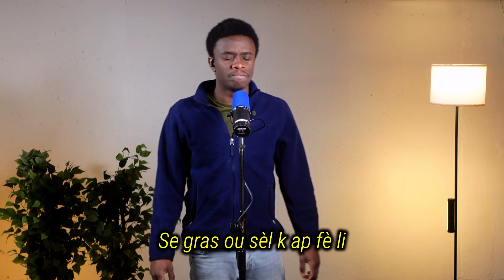Nan Fon Labim Map Rele Ou - 76 Kreyol Chant d'Esperance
SIW VLE FE OFFRANDRE OU
Si ou ta renmen pale ak mwen, pi bon moyen pouw fe sa se sou page Facebook mwen an